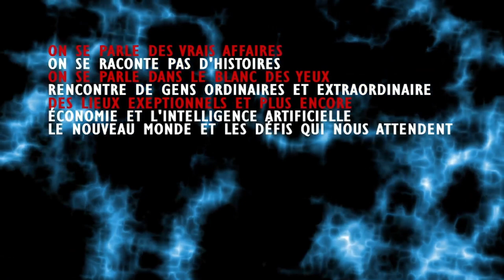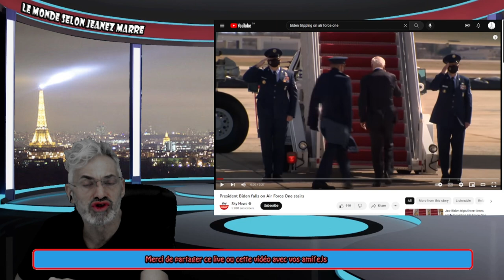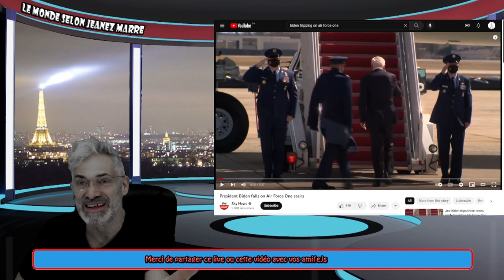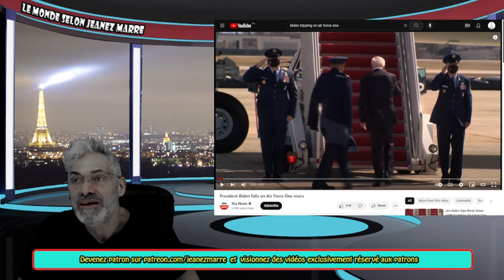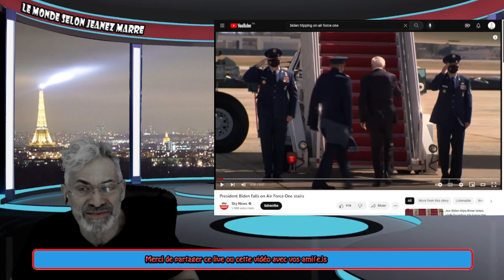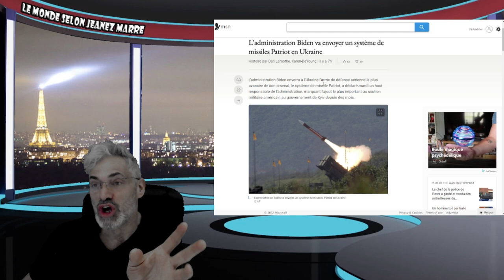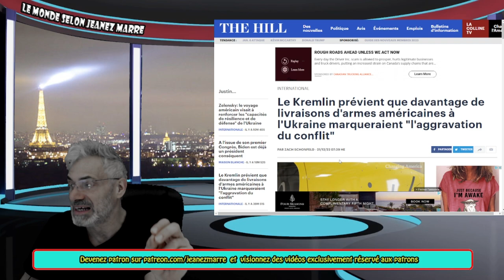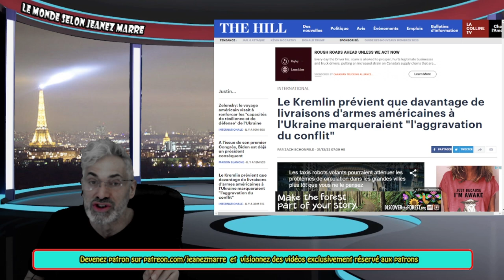LA TROISIÈME GUERRE MONDIALE EST NOS PORTES AVEC CETTE DÉCISION DU GOUVERNEMENT AMÉRICAIN.